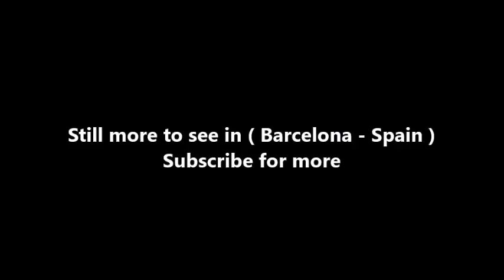Places to see in ( Barcelona - Spain ) Museu Maritim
The Maritime Museum of Barcelona is located in the building of Drassanes Reials de Barcelona, the royal arsenal of Barcelona, dedicated to shipbuilding between the thirteenth century and eighteenth century. The first mention of these arsenals date from 1243 in a document indicating the boundaries of the city of Barcelona where it mentions its shipyard.

It shows the history of the navigation from the early days together with the history of the Spanish Navy since the Catholic Monarchs, in the 15th century, up to the present. It also hosts several navigation instruments, weapons, portolans and paintings. The museum was declared Museum of National Interest by the Government of Catalonia.

Barcelona Royal Shipyard is located inside Barcelona Royal Shipyard (Catalan: Drassanes Reials de Barcelona; Spanish: Atarazanas Reales de Barcelona) a shipyard and former military building of Gothic architecture placed at the Port Vell area of the Port of Barcelona. Construction started during the 13th century under the rule of Peter III of Aragon.

The building is of Gothic style, its construction was carried out in a first stage between 1283 / 1328 and the second between 1328 / 1390. Subsequent reforms and extensions have been made, basically keeping the original structure.

During excavations in 2012 it was discovered that in the late 16th century a new building was constructed on top of the old medieval dockyard, giving the building its current structure. This excavations also uncovered a Roman graveyard. The shipyard's restoration was finished in early 2013. The Museum was reopened in 2014.

( Barcelona - Spain ) is well know as a tourist destination because of the variety of places you can enjoy while you are visiting Barcelona . Through a series of videos we will try to show you recommended places to visit in Barcelona - Spain